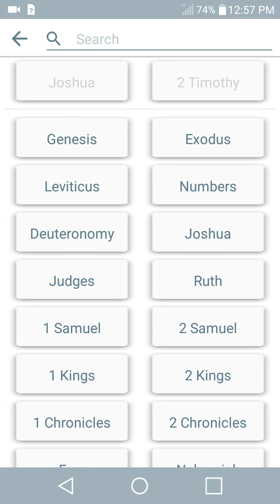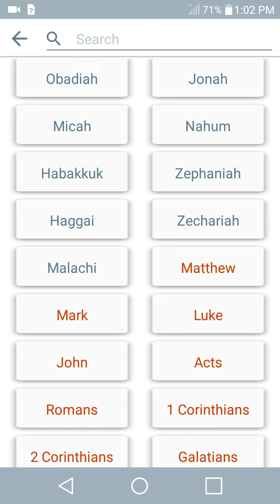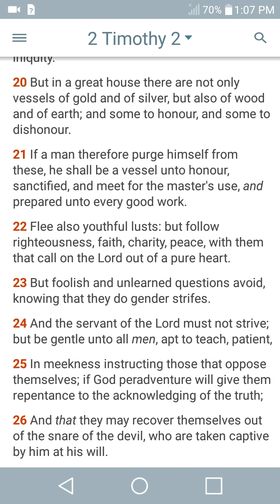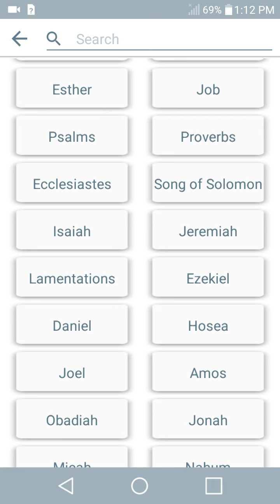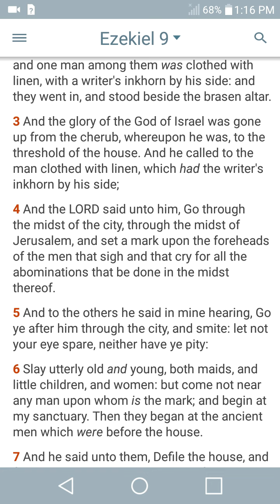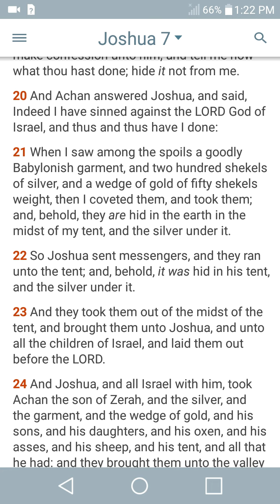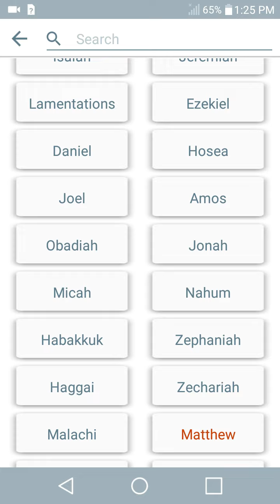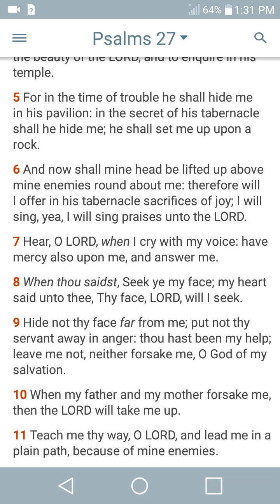Little children are not exempt from judgement...